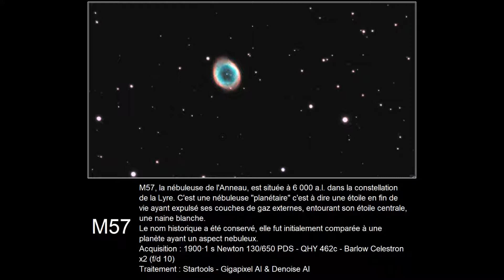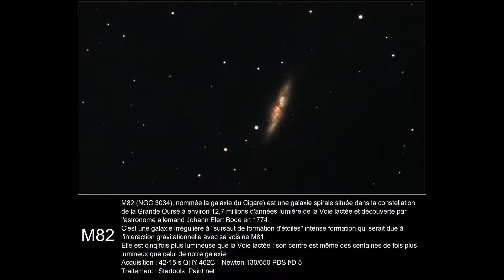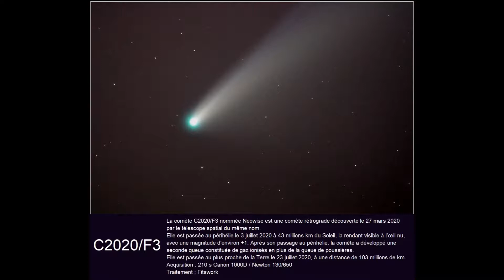Diaporama planètes et ciel profond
Quelques images de planètes, galaxies, amas globulaires, comètes et nébuleuses "planétaires" réalisées entre avril 2020 et septembre 2021.